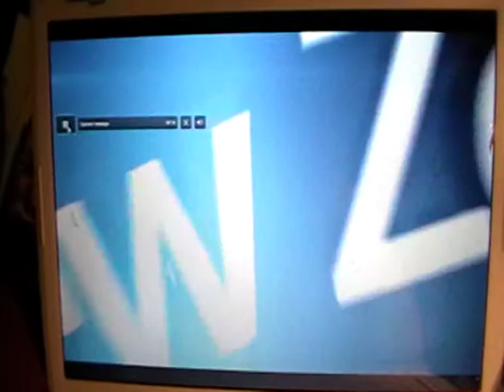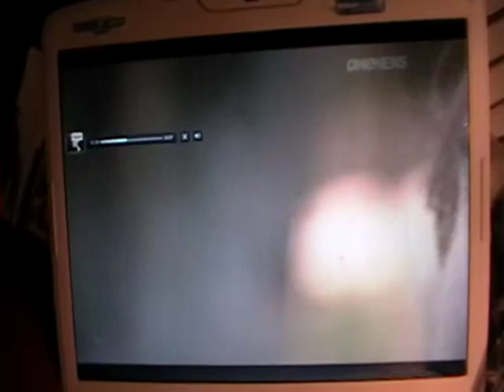MOST DISGUSTING BALD ONE AND FAT ONE IN THE WORLD-ROD PETRICEVIC & ROBERT ROEST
BRDIGECORP FINANCE COMPANY DIRECTORS - DISGUSTING BALD ONE ROD PETRICEVIC AND FAT ONE ROBERT ROEST ARE IN JAIL NOW AS CONVICTED CRIMINALS IN NEW ZEALAND - PETER STEIGRAD IS ALSO A CONVICTED CRIMINAL - THESE DISGUSTING BEINGS' CHILDREN, IF ANY, WILL SEE THIS VIDEO SOME DAY